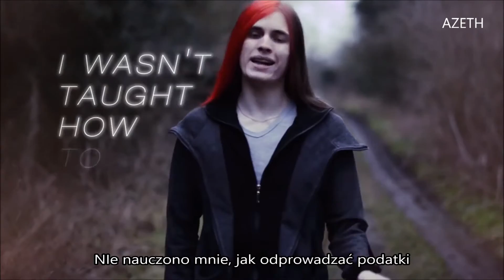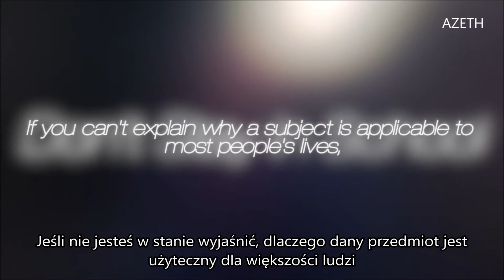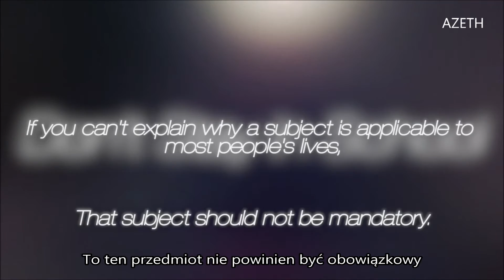Don't Stay in School + Napisy PL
♦ No cóż, smutna, ale prawda. Zarówno amerykański , jak i polski system edukacji jest popsuty, i nawet obecne "likwidowanie gimnazjów" nie wystarczy, by go poprawić. Aczkolwiek nie ze wszystkim, o czym mówi Dave się zgadzam (prawa człowieka... powiało socjalistą) Anyway, enjoy!

♦ Tekst:
I wasn’t taught how to get a job
but I can remember dissecting a frog
I wasn’t taught how to pay tax
but I know loads about Shakespeare's classics

I was never taught how to vote
they devoted that time to defining isotopes
I wasn’t taught how to look after my health
but mitochondria is the powerhouse of the cell

Never spent a lesson on current events
instead I studied The Old American West
I was never taught what laws there are.

Let me repeat - I was not taught the laws for the country I live in,
but I know how Henry the VIII killed his women.
Divorced beheaded died, divorced beheaded survived
glad that’s in my head instead of financial advice

I was shown the wavelengths of different hues of light
but I was never taught my human rights
Apparently there’s 30, do you know them? I don’t
Why the hell can’t we both recite them by rote?!

I know igneous, metamorphic and sedimentary rocks
Yet I don’t know squat about trading stocks
Or how money works at all - where does it come from?
Who controls it? How does the thing that motivates the world function?

not taught how to budget and disburse my earnings
I was too busy rehearsing cursive.
Didn’t learn how much it costs to raise a kid or what an affidavit is
but I spent days on what the quadratic equation is

negative b plus or minus the square root of b squared
minus 4ac over 2a
That’s insane, that’s absolutely insane.
They made me learn that over basic first aid

How to recognise the most deadly Mental disorders // or
diseases with preventable causes // How to buy a
house with a mortgage // if I could afford it
‘cause abstract maths was deemed more important

than advice that would literally save thousands of lives
but it’s cool, ‘cause now I could tell you if the number of unnecessary deaths caused by that choice was prime.

Never taught present day practical medicines,
but I was told what the ancient hippocratic method is
“I’ve got a headache, the pain is ceaseless
what should I take?” umm... maybe try some leeches?

“Could we discuss domestic abuse and get the facts
or how to help my depressed friend with their mental state?”
Ummm... no but learn mental maths
because “you won’t have a calculator with you every day!”

They say it’s not the kids, the parents are the problem
Then if you taught the kids to parent that’s the problem solved then!
All this advice about using a condom
but none for when you actually have a kid when you want one

I’m only fluent in this language, for serious?
The rest of the world speaks two, do you think I’m an idiot?
They chose the solar over the political system
So like a typical citizen now I don’t know what I’m voting on

which policies exist, or how to make them change
mais oui, je parle un peu de Francais
So at 18, I was expected to elect a representative
For a system I had never ever ever ever been presented with

But I won’t take it
I’ll tell everyone my childhood was wasted
I’ll share it everywhere how I was “educated”
And insist these pointless things

♦ Kanał z trollami, kulisami itp.